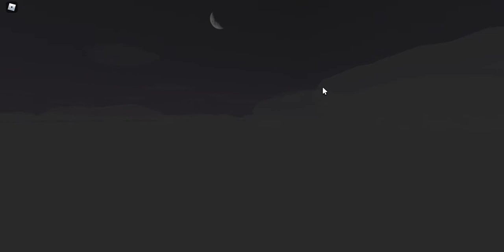Aeronautica (Roblox) - Charter flight to Enoksen on the Clipper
Join me in the Boeing 314 Clipper as we go on a charter flight from Rawaki International Airport to Enoksen International Airport. Look out for comets and/or shooting stars (Hint: flickies)!